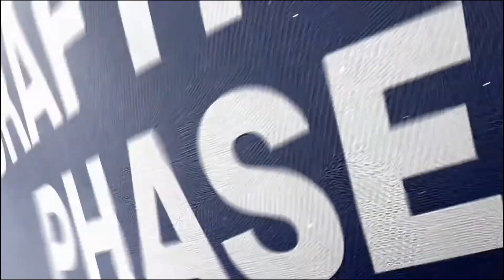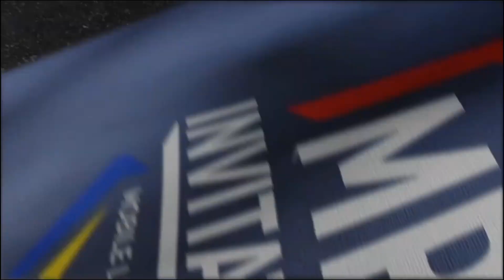SEE YOU SOON VS TEAM FLASH | GROUP STAGE - DAY 1 oneesports MPL INVITATIONAL 2023